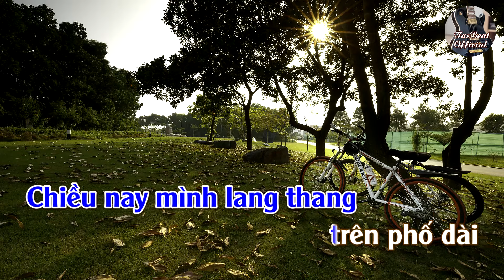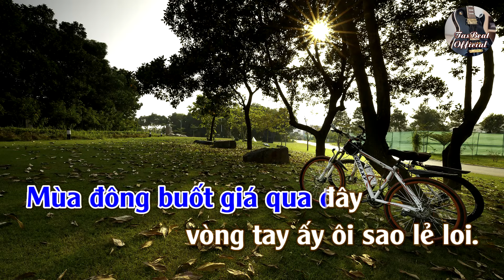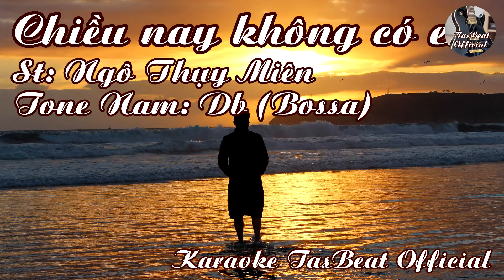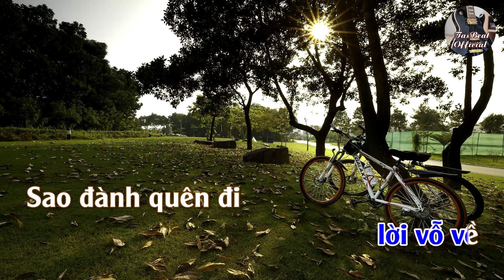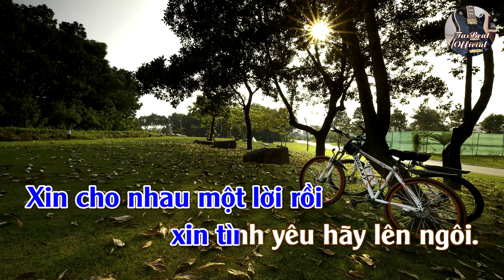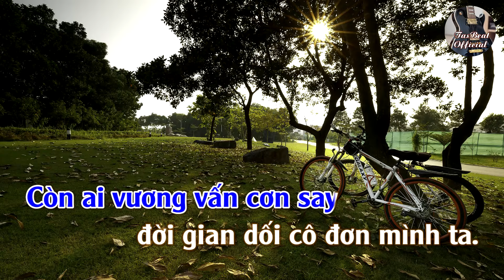Karaoke Chiều Nay Không Có Em (Bossa) Tone Nam | TAS BEAT